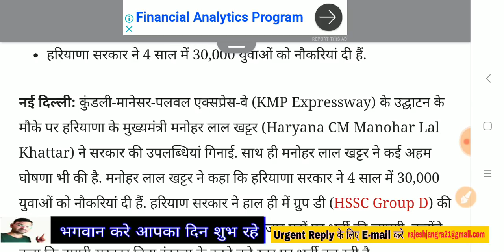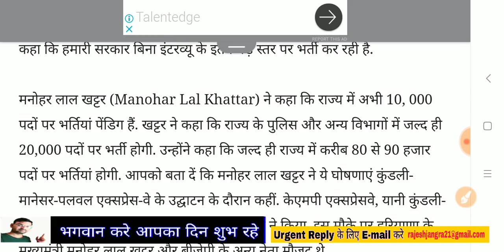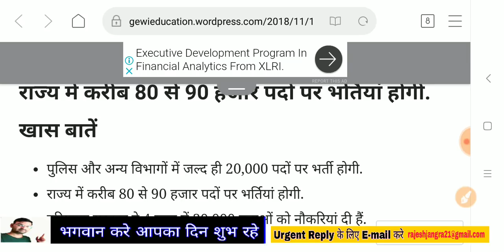हरियाणा में 80 हजार नौकरी निकलेगी - मनोहर लाल खट्टर का बड़ा एलान -Haryana Govt Job Opened Vacancy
BHGWAN KRE AAPKA DIN SHUBH RHE